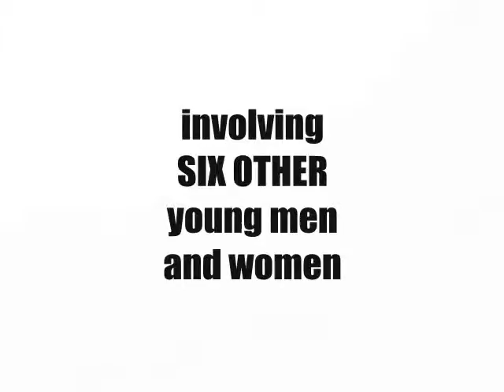Book Trailer: The Delta Chain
When the body of a young woman is washed ashore on a secluded beach, she does not fit the description of anyone on Missing Persons lists. Fingerprints, dental records, and DNA provide no leads, and Detective Adam Bennett soon discovers a pattern of similar cases: unidentified bodies found along the coasts of Australia and the United States...meanwhile, when her brother meets a terrifying death in the wilderness, Kate Kovacs employs her IT skills to help track the killers. A baffling link is found between these two cases, leading Adam and Kate on a labyrinth trail to a scientific research center, the Washington power elite, and a secret reaching back over thirty years to a war-ravaged Vietnam...ruthless forces are gathering, determined to keep the secret hidden - and Adam and Kate just became their targets...